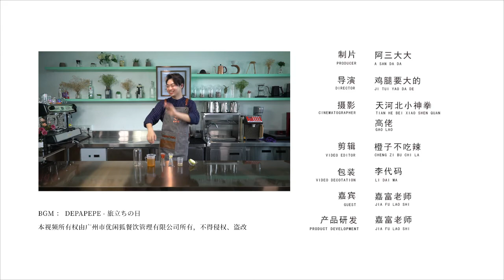网红奶茶教程：生活不只有眼前的苟且，还有【芭乐柠檬】的酸甜！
教你做网红柠檬茶【芭乐柠檬茶】，生活不止眼前的苟且，还有芭乐柠檬的酸甜。更多，可以关注优闲狐茶饮哦~